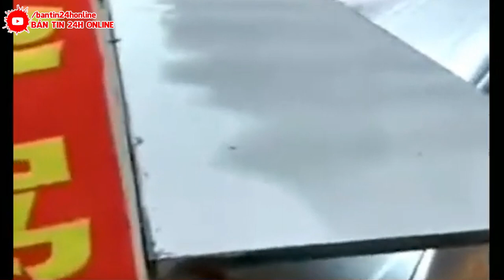KHẨN CẤP 25/6 : SIÊU BÃO SỐ 2 GÂY THẢM.HỌA CHO TQ ! ! VỠ ĐẬP ! 500.TRIỆU NGƯỜI TRỞ THÀNH NẠN.NHÂN